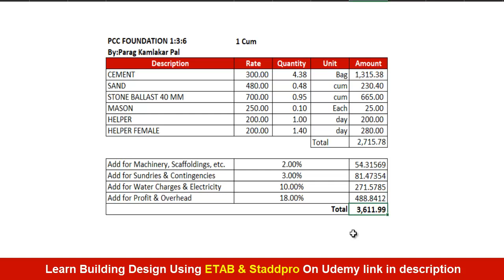Rate analysis for PCC Work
Hi everyone inthis video i discussed one excel sheet which is prepared by me. It is related to the PCC foundation work rate analysis of 1:3:6 mix.